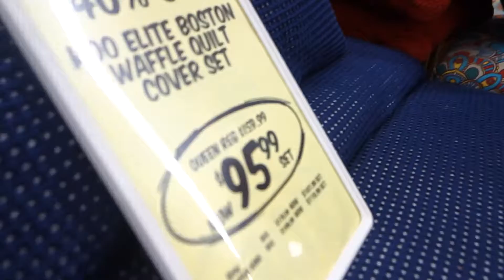rooster attacks coconut water enthusiasts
Anjali, Anyu and I go thirfting + shopping and we take pics! But then we encounter a rather unfriendly creature...